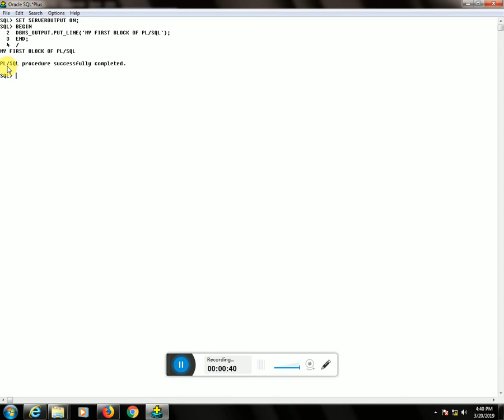Oracle PL SQL PROGRAMMING HELLO WORLD PLSQL PROGRAM